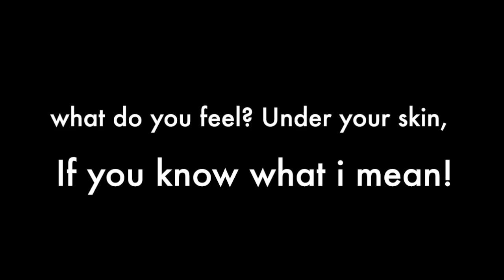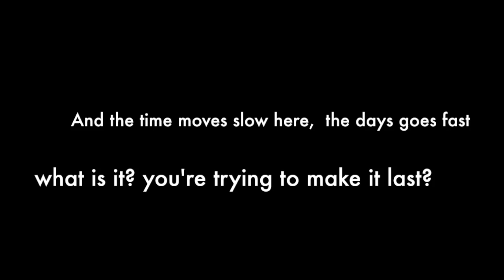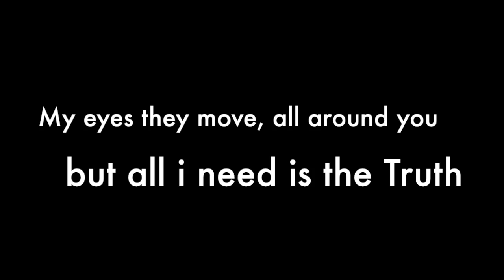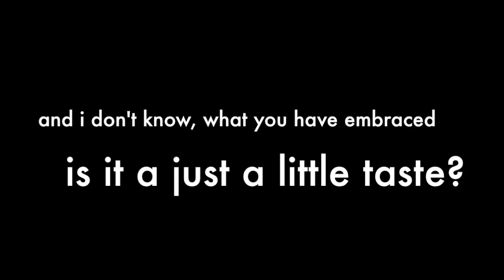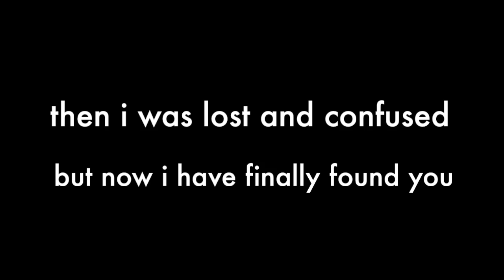Arthur Gunn & Audio Paradolia - just a little taste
This is the song from the new project we are working on called "Arthur Gunn & Audio Paradolia". This is the demo of the first track called "Just a little taste". Thanks and praises to Audio Paradolia and to all of you. Scroll down for more information!!!

Guitars Composition: Steven k. shield
Bass Composition: Steven k. shield
Drums Composition: Warren Edwards
Vocals Composition: Dibesh Pokharel / Arthur Gunn
Lyrics: Dibesh Pokharel / Arthur Gunn
Written & Arranged & Composed by: Steven k. shield, Warren Edwards, Dibesh Pokharel / Arthur Gunn
Mixed by: Steven k. shield